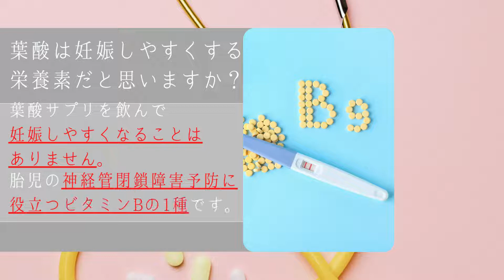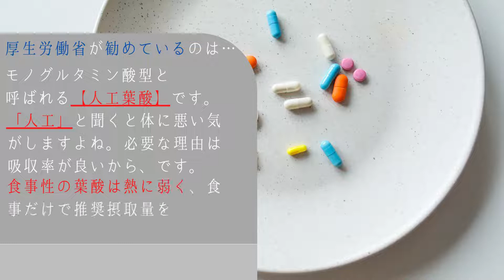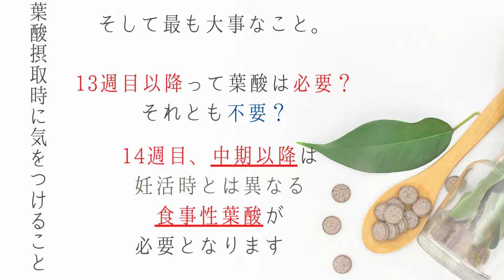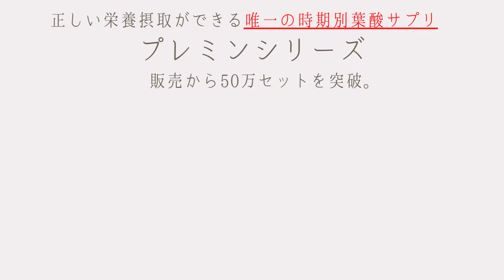【妊活スタート時必見！】製薬会社が教える、「絶対に間違えない葉酸サプリの選び方」/「無駄なお金を使ってしまう前に」ぜひご覧ください。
【葉酸サプリ選びで失敗したくないあなたへ】

いざ、妊活を始めるタイミングで行うべきことはいくつかあります。
基礎対応を測ったり、産婦人科へ通ったり、そして今では葉酸サプリメントの摂取も当たり前になってきています。

しかし、葉酸サプリメントってなんのために必要なのか、何種類もある中で一体どれを選べばいいのか悩みませんか。

葉酸サプリ選びで妊活を失敗しない、お金を無駄にしないためにも葉酸サプリに必要な栄養素なんなのか製薬会社として正しい情報をきちんとお伝えさせていただきます。

0:00 葉酸は妊活中、なぜ必要なのか。
0:48 葉酸の種類について
1:23 葉酸摂取時に気をつけること
1:54 妊活を終えても葉酸は必要？
2:06 妊活〜妊娠初期に必要な葉酸量とは
2:21 妊娠中期〜出産までに必要な葉酸量とは
2:38 産後の授乳期に必要な葉酸量とは
2:51 葉酸サプリ市場の闇・落とし穴
3:20 安心できる葉酸サプリを選ぶことが大切

ゲンナイ製薬が責任を持って正しい情報をお届けするメディア
プレメディ

安全と品質にこだわり抜きました。元気なお子様を出産するまでしっかりサポート
時期別葉酸サプリ プレミン